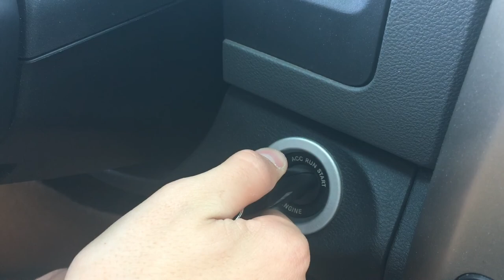Kane McCracken Last Lecture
Kane McCracken Last lecture project 1st period